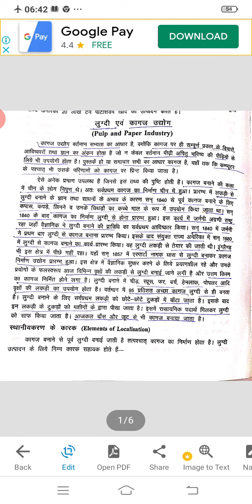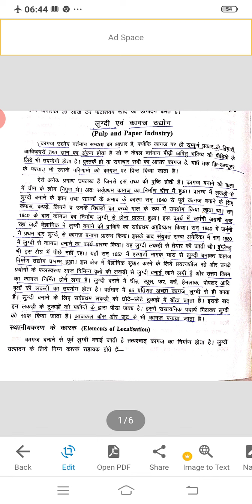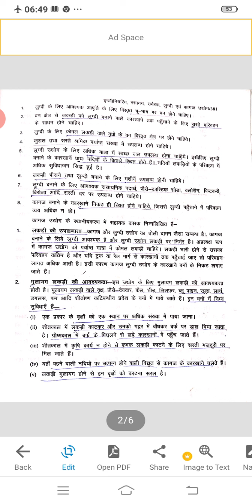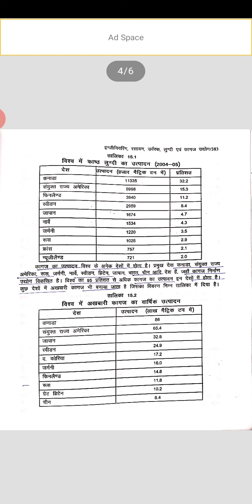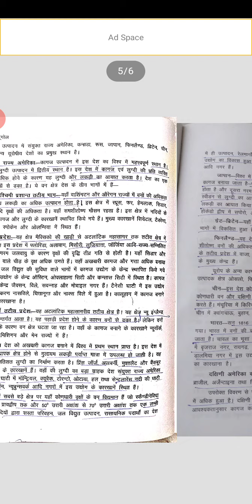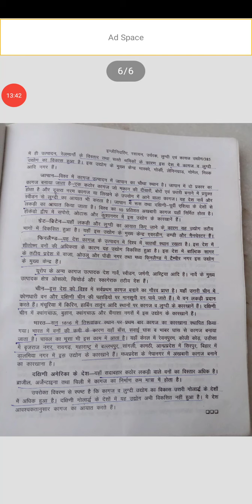Pulp and paper industry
BA Part 3rd